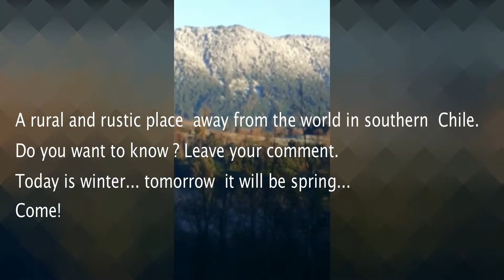The best of the rural south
Coming soon... I will be showing beautiful places like
this in the south of my country. This house is available to
receive tourists  this spring.
I am Ricardo, Boris Ricardo.